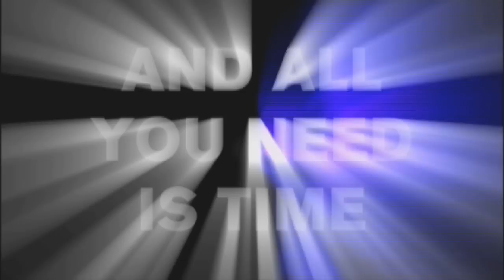Marco V - False Light (Official Video Short Version)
'False Light' was one of the hit singles from Marco V's album '200V' released in 2005.